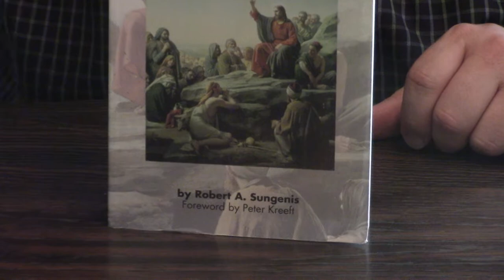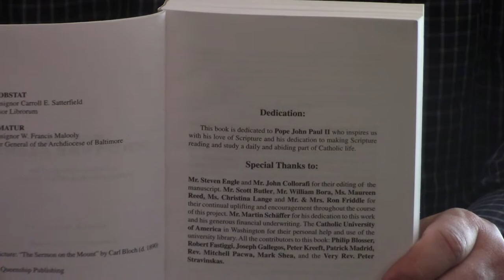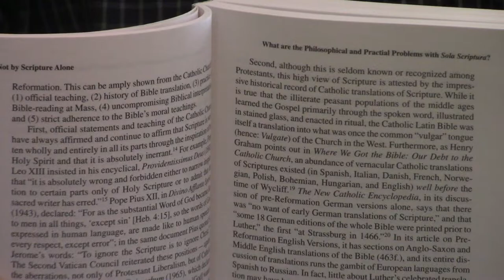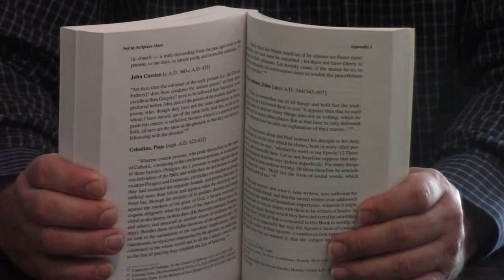Review l Not By Scripture Alone By Robert A. Sungenis